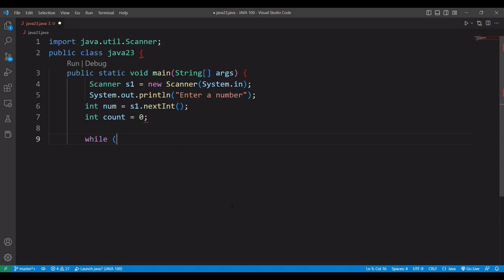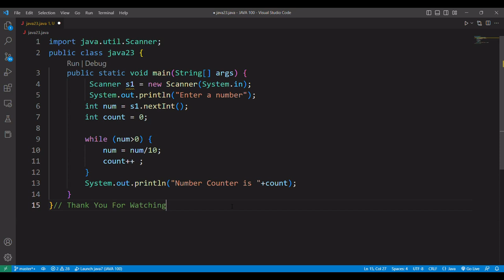DAY 23 || Counting numbers entered by user in java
Welcome to the ultimate destination for Java programming enthusiasts! On our channel, we share the latest and greatest Java development tutorials, tips, and tricks to help you level up your skills and build incredible applications. From beginner to advanced, we've got something for everyone. Our expert instructors break down complex concepts into easy-to-understand explanations, making it easy for you to follow along and learn at your own pace.